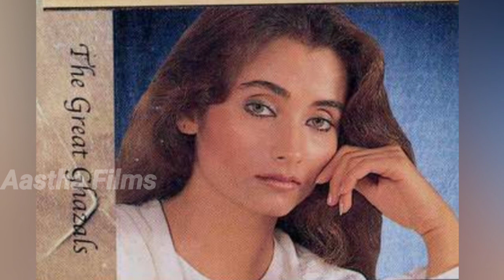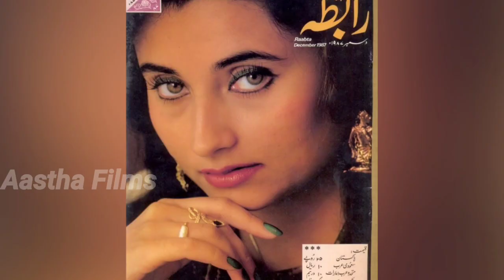Actres Salma Agha full filmography and biography.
Hi friends

Story Vicky Mahant

Salma Agha was born in Karachi, Sindh, Pakistan, to Liaqat Gul Agha and his wife Nasreen Agha. Liaqat Gul Agha was a tradesman dealing in rugs and belonged to an Urdu speaking Muslim Pathan family based in Amritsar. She traces the origin of her surname ‘Aagha’, “My father (Liaqat Gul Tajik) traded in precious stones and antiques in Iran. He was given the title Aagha there, a kind of knighthood bestowed on a businessman of repute.” Her mother Nasreen (born as Zarina Ghaznavi) was the daughter of Rafiq Ghaznavi, a Pashtun musician, and his wife Anwari Bai Begum, who was one of the earliest actresses of Indian cinema, starring in Heer Ranjha (1932). Anwari and Rafiq Ghaznavi were divorced (or separated) after Zarina/Nasreen's birth, and Anwari then married a rich Hindu businessman named Jugal Kishore Mehra. In order to marry Anwari, Jugal Kishore Mehra abandoned not only his family but also his religion; he became a Muslim and took the name Ahmed Salman. Since Anwari had a child, Jugal Kishore Mehra (Ahmed Salman) effectively became thestep- father of the infant Zarina/Nasreen.

Jugal Kishore Mehra was a first cousin of the Indian actors Raj Kapoor, Shammi Kapoor and Shashi Kapoor, because their mother, Ramsarni Kapoor (née Mehra), was the sister of Jugal Kishore Mehra's (Salman Ahmed's) father.Although Salma Agha is a distant relative of the Kapoors, the Kapoors do not acknowledge the relationship due to the fact that after Jugal Kishore Mehra (Salman Ahmed) abandoned his family and religion to marry Anwari Bai, his family cut off all ties with him.

Agha had a long time relationship in the 1980s with London-based businessman Ayaz Sipra. This relationship lasted many years, during which time Salma made her film debut, but it did not develop into marriage. Apart from this relationship, Salma has been married three times. Her first husband was Javed Sheikh, with whom she had a rather brief and childless marriage in the 1980s. After divorce from Javed Sheikh, Salma Agha married famous squash player Rahmat Khan in 1989. They have two children together – Zara "Sasha" Agha Khan and Ali Agha Khan (Liaqat Ali Khan). Salma and Rahmat Khan got divorced in 2010, and in 2011, Salma Agha got married for a third time. Her present husband, Manzar Shah, is a Dubai-based businessman. Salma Agha lives in Mumbai, where her daughter Sasha is trying to gain a foothold in Bollywood films. Meanwhile, Salma's latest husband, Manzar Shah, lives in Dubai. According to Agha, her ancestors were in the film industry during pre-partition days. It is true, she said, that they settled in Pakistan after the partition of India, and that is reason why she, Salma, was born in Karachi, but her mother's foster-father was a Hindu by birth who had converted to Islam only to marry her grandmother. Her daughter Sasha lives in India. She did not address the point that Sasha's father, Rahmat Khan, was undoubtedly a Pakistani and had represented his country in innumerable international squash tournaments. Nevertheless, in January 2017, Indian Home Minister Rajnath Singh announced that Salma Agha would be granted Overseas Citizenship of India, given only to foreign citizens of Indian origin. This will facilitate her travel and residence in India without applying for a visa each time, and without periodically reporting to police during her stay (as required of Pakistanis and some other foreign nationals).